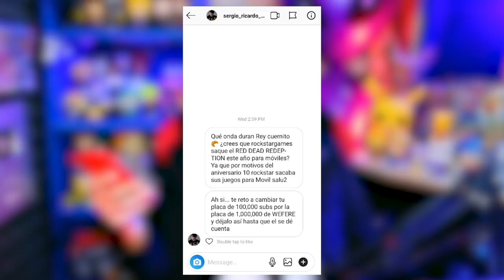Swatting Termina? Futbolistas Invaden Twitch? EA Basura - Noticiero Wefere Juegos